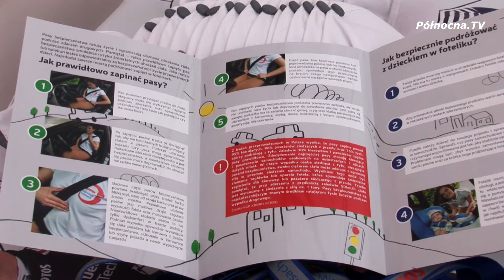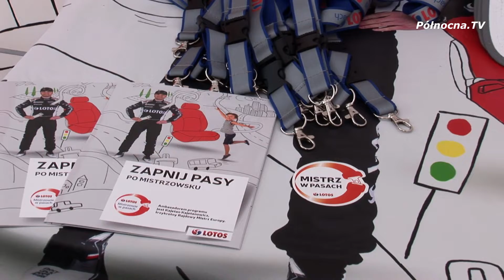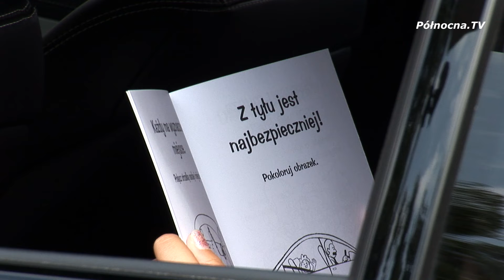Wielki finał kampanii Lotos Mistrzowie w pasach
Dla wielu z nas jazda samochodem to codzienność, ale podróżując zawsze musimy zwracać uwagę na nasze bezpieczeństwo.

Polecamy również zobaczyć:
Mistrzowie w Pasach znów zaskakują
oraz
Mistrzowie w pasach - Pit Stop w Trójmieście